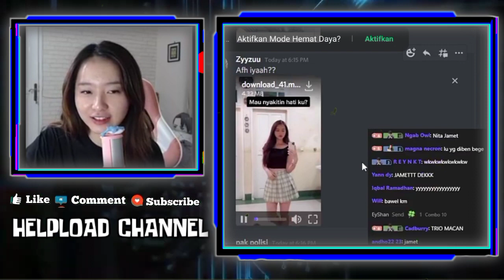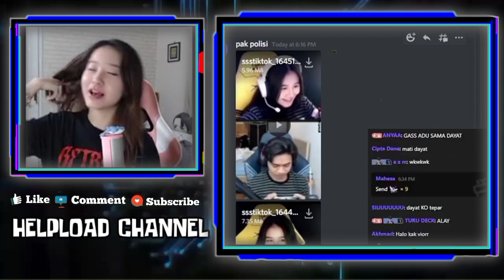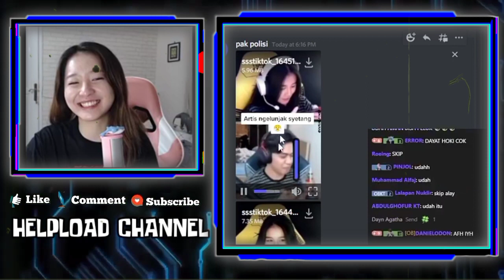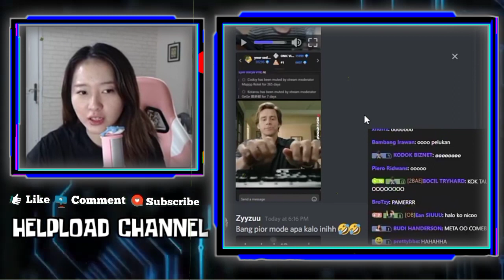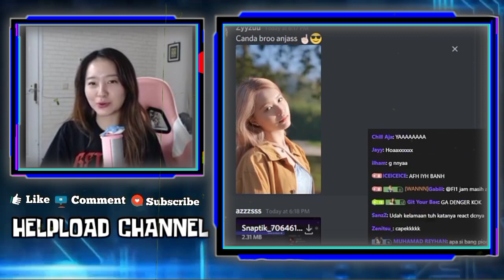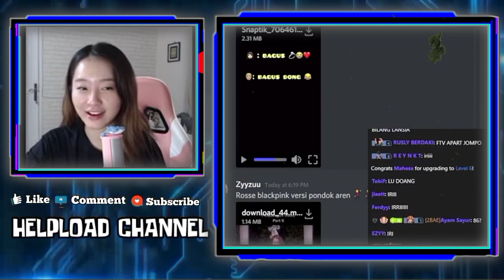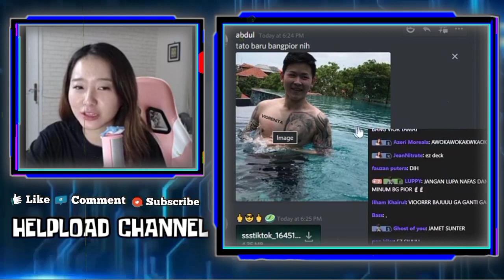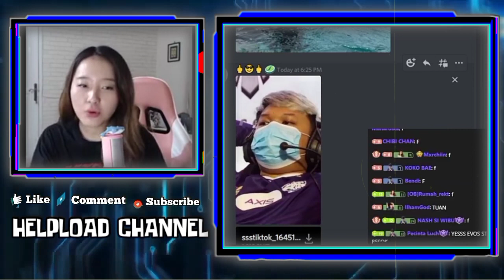VIOR Cerita Mantannya Si NICHO - VIOR Iri Liat CIWIN Di Kasih Cincin Sama Bebebnya